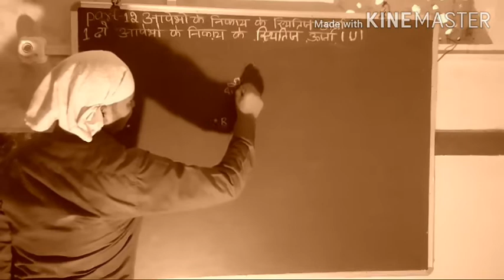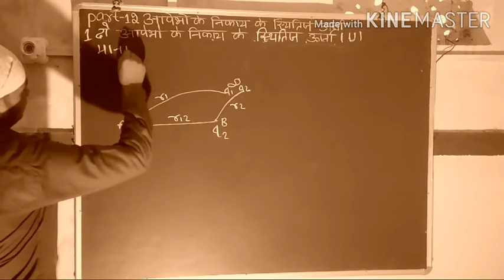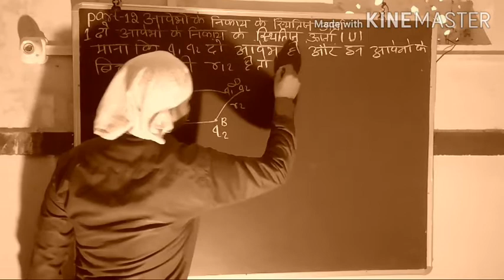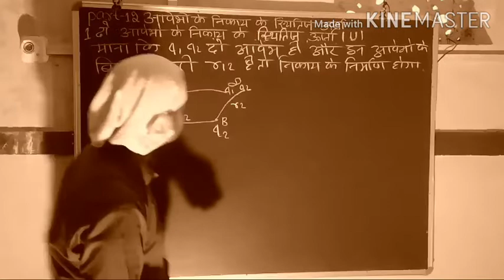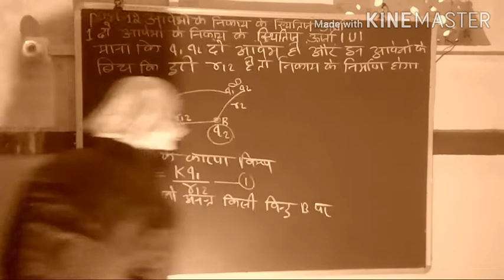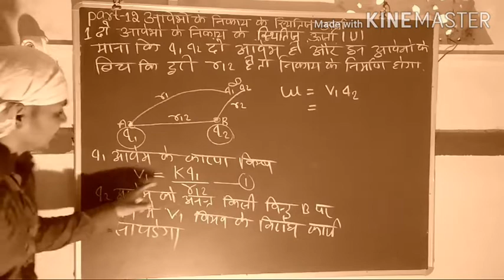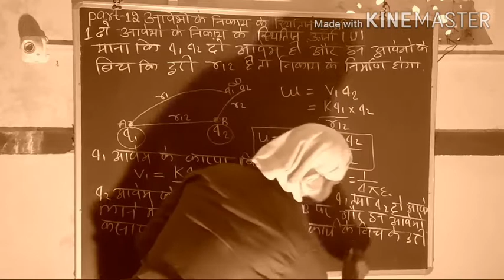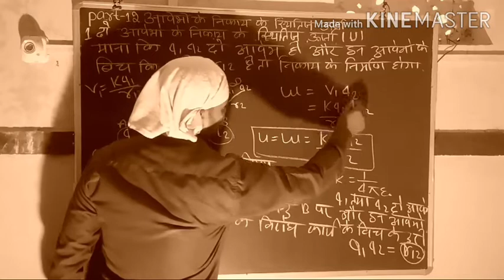स्थिर विद्युत विभव-;3 के दो आवेशों के निकाय की स्थितिज part 12 (1)